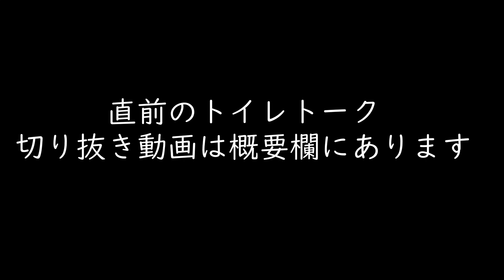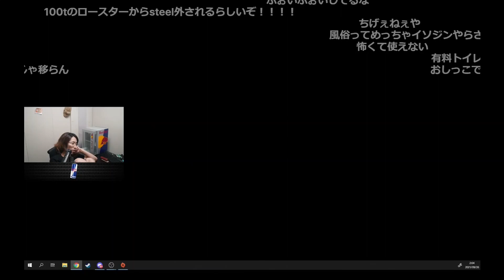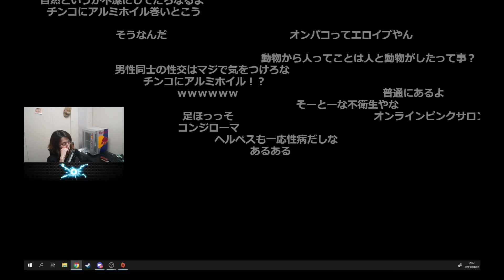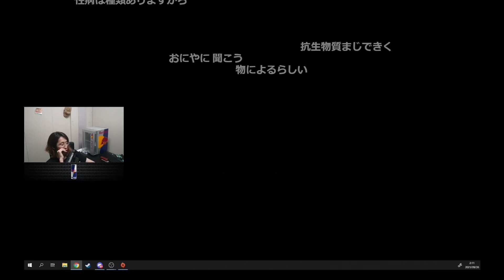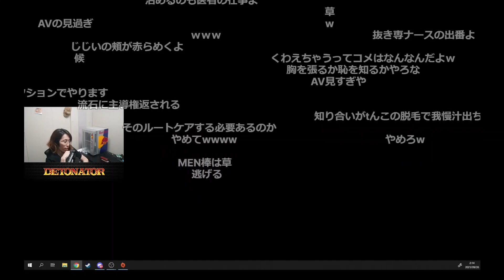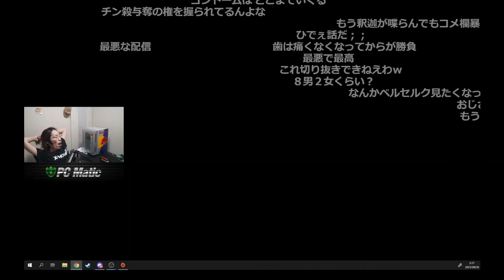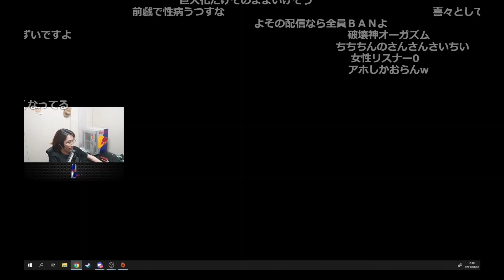[切り抜き] 性病トークで盛り上がる釈迦とリスナー